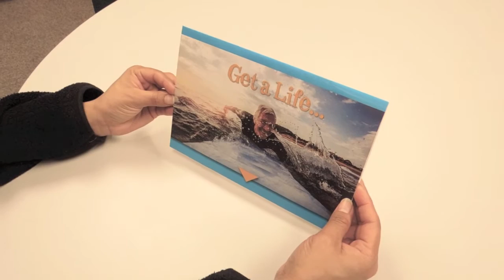PrintTek Mailer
PrintTek partnered with OB Hospitalist Group to create this "exploding" mailer that highlights their services.